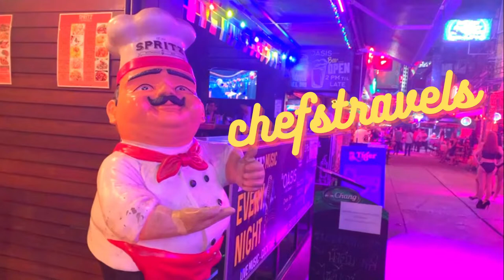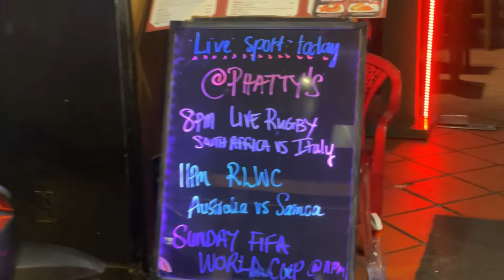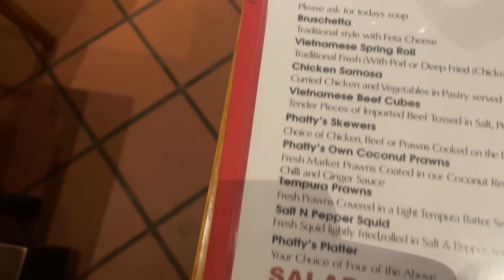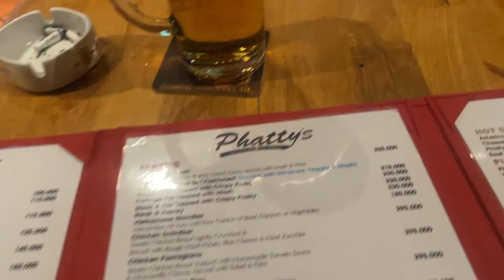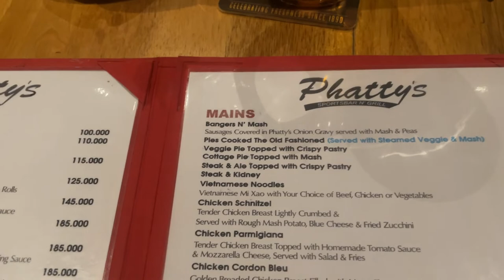Ho Chi Minh restaurant PHATTYS best western food in saigon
PHAATYS is a western style bar in Saigon serving authentic western dishes
belt bag for a passport

Foreign food is amazing and to be honest whenever traveling it's only right to sample the traditional food of the country you are visiting.
Sometimes however we tend to get a craving for our own food and every now and then it's great to find somewhere that serves up authentic traditional British food such as steak and kidney pie, bangers and mash, and fish and chips but to mention a few.
Phattys sports restaurant has managed to successfully combine a sports bar with a restaurant serving great authentic British food, they do also have a selection of Vietnamese dishes to choose from too.
Set in an ex-pats area of Saigon.
This fantastic restaurant is well worth a visit for watching sports on wide screen tv to having something to eat that just for a moment, reminds you of home.